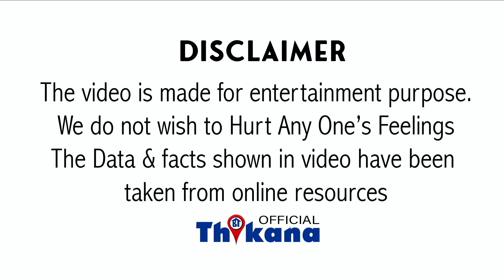News | 27 Days के बाद आये बेटे को नहीं मिलेगी Mannat मे Entry | घर में आने से पहले करना पड़ेगा ये काम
Big News | 27 Days के बाद लौट के आये बेटे Aryan को नहीं मिलेगी Mannat में Entry | घर में आने से पहले करनी पड़ेगी ये फोर्मल्टी